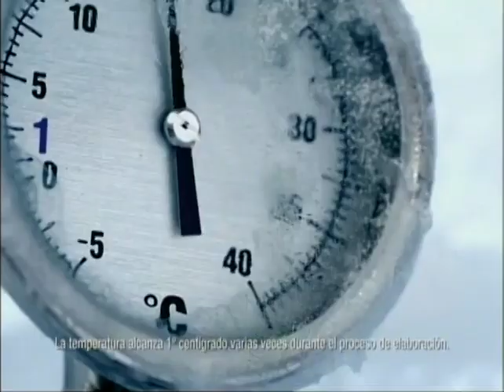Danny Pastrana vs Ashantie Hendrickson 14/10/11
14th October 2011
Civic Center, Kissimmee, Florida, United States
Boxeo Telemundo